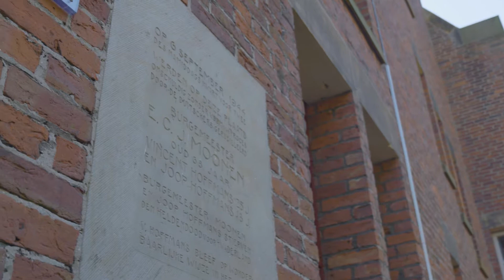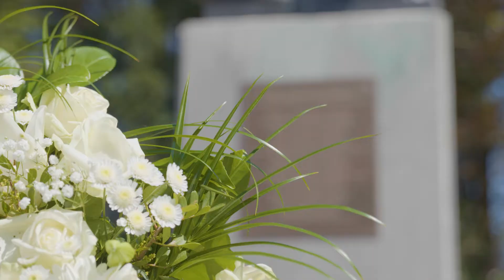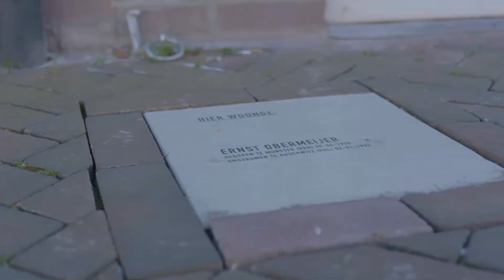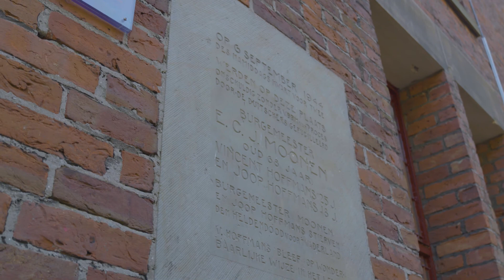Dodenherdenking 2020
Onze dodenherdenking is een belangrijk jaarlijks terugkerend moment. Dit jaar niet samen bij een oorlogsmonument in Waalwijk, Sprang-Capelle of Waspik. Dit jaar maken we 4 én 5 mei thuis mee. We staan alleen, maar toch samen, stil bij beide dagen.